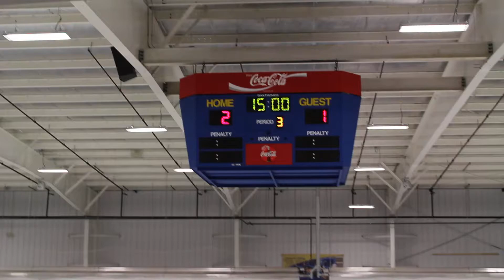Fairport vs Schroeder JV Championship 3rd Period